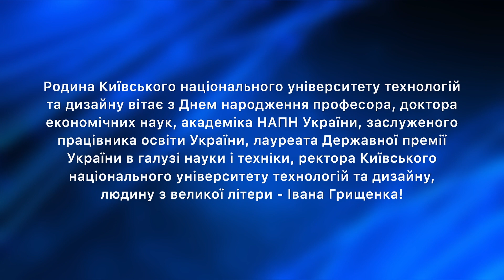Вітаємо ректора КНУТД Івана Грищенка з Днем народження!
Родина Київського національного університету технологій та дизайну вітає з Днем народження професора, доктора економічних наук, академіка НАПН України, заслуженого працівника освіти України, лауреата Державної премії України в галузі науки і техніки, ректора Київського національного університету технологій та дизайну, людину з великої літери - Івана Грищенка.